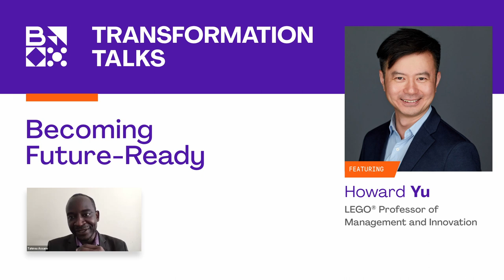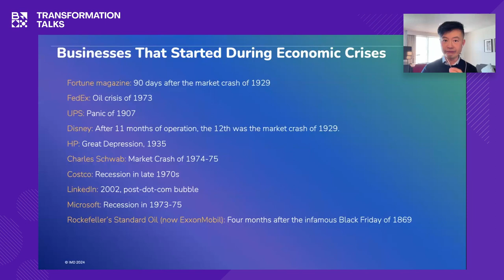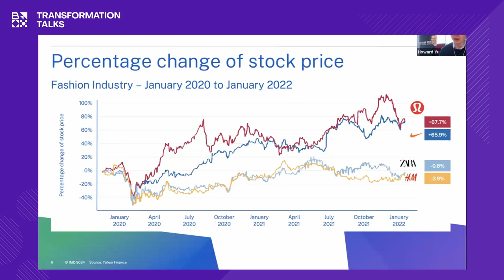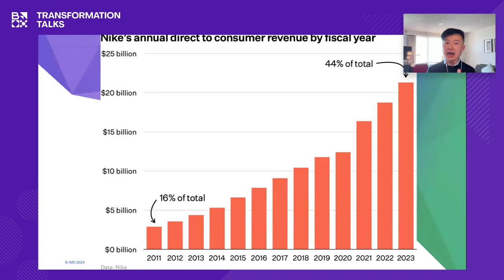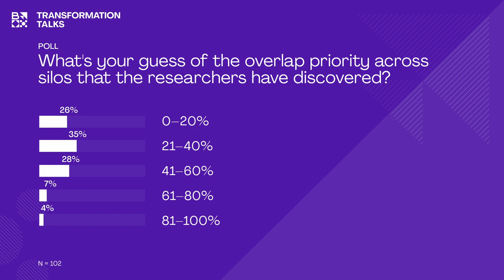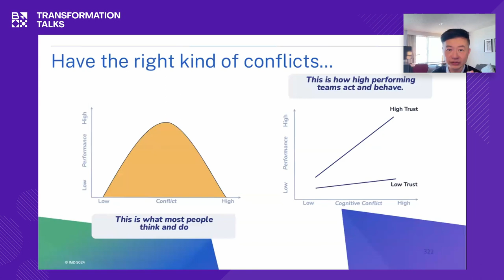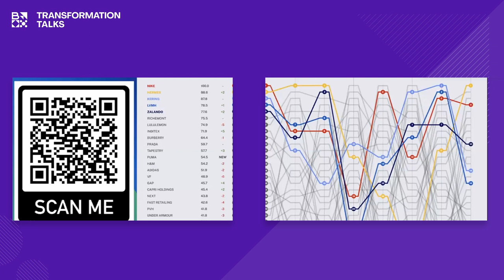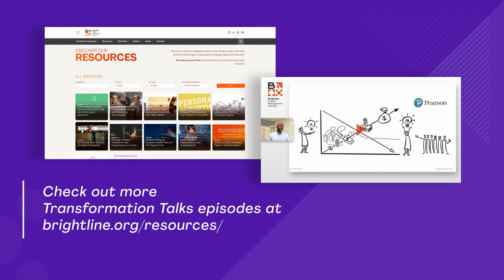Becoming Future-Ready – with Howard Yu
In an increasingly complex and unpredictable age, being future-ready becomes a source of competitive advantage and resilience. It enables corporate leaders to adapt to new realities faster, develop robust capabilities with a sharper focus, and find new sources of growth with an elevated sense of purpose.

Join us for a conversation with Howard Yu, LEGO® Professor of Management and Innovation at IMD, recently honored with the prestigious 2023 Thinkers50 Strategy Award as presented by Brightline of Project Management Institute.

We will explore the Future Readiness Indicator, a framework that gauges organizations on how well they are prepared for future challenges and opportunities, as featured by CNBC and BBC. We will take a close look at how leaders prepare themselves and enable their organizations to win more in good times and lose less in bad times.

Links shared during the webinar